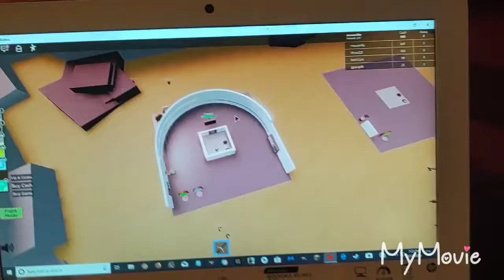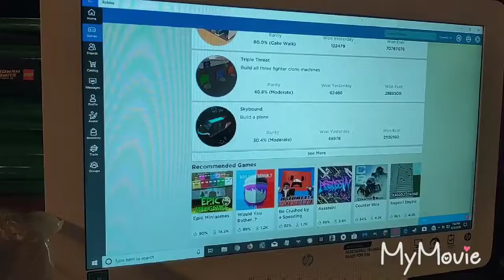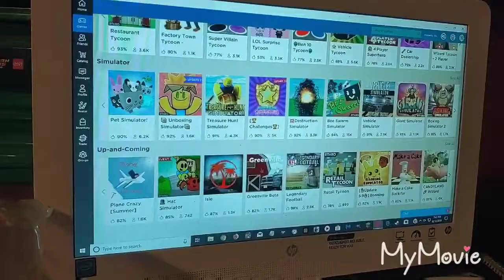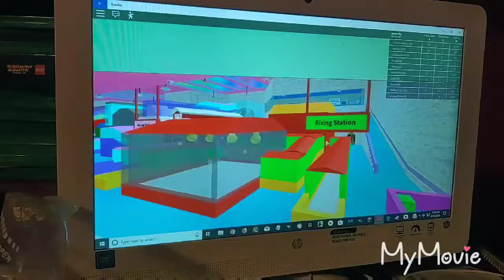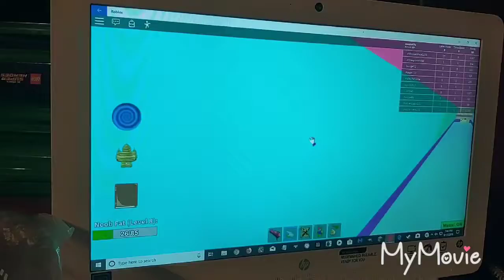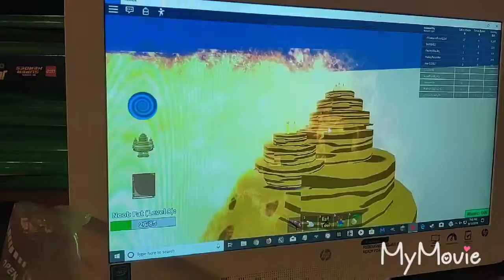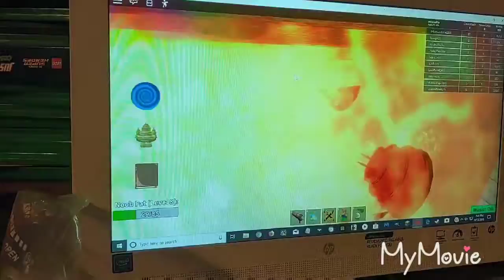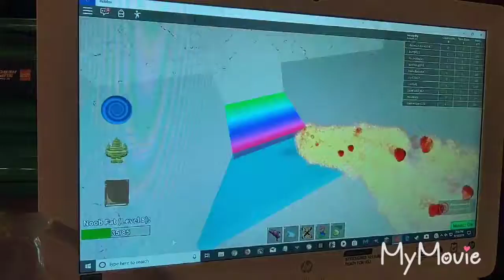I'm planning on something tomorrow night for you to meet someone will be in the videos